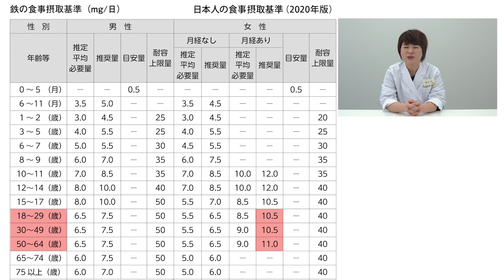【前半】「鉄」が不足すると起こる8つのサインと過剰摂取について【ビーレジェンド プロテイン】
「疲れやすい」「頭痛・めまい」「肌がくすむ」「顔色がよくない」「まぶたの裏側の色が白っぽい」「爪がデコボコ・スプーン状に反っている」「無性に氷が食べたくなる」
それらの症状はもしかすると「鉄不足」が原因かもしれません
鉄が不足すると起こる8つのサインと過剰摂取についてビーレジェンド管理栄養士が解説します
00:00 オープニング
00:34 鉄欠乏症貧血について
01:32 鉄が不足しやすい人と鉄が不足する原因について
03:18 鉄の推奨摂取量
04:49 鉄の過剰摂取について
■【後半】 「鉄」を多く含む食品と吸収率がアップするおすすめの調理方法
「鉄」を多く含む食品と吸収率がアップするおすすめの調理方法
■ビーレジェンド V&M マルチビタミン＆ミネラル